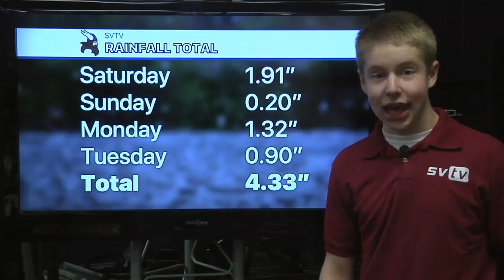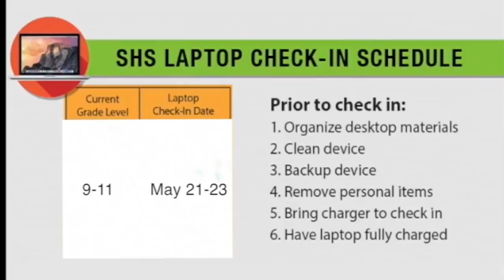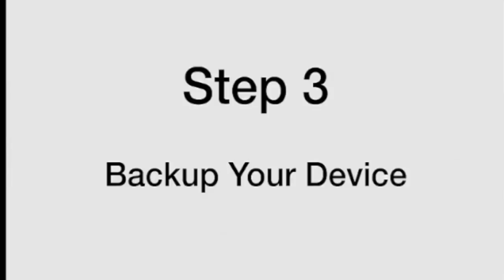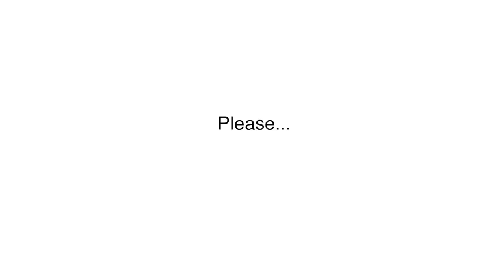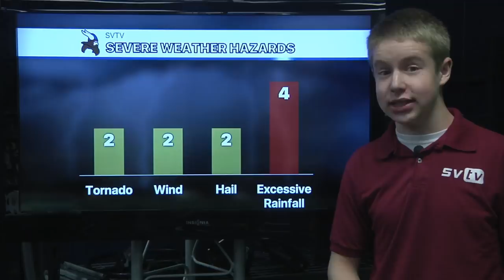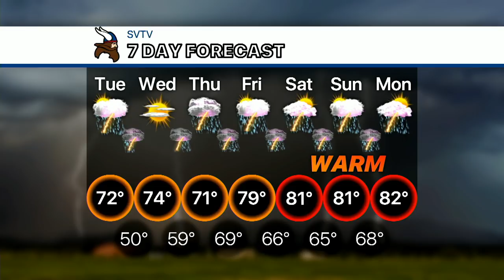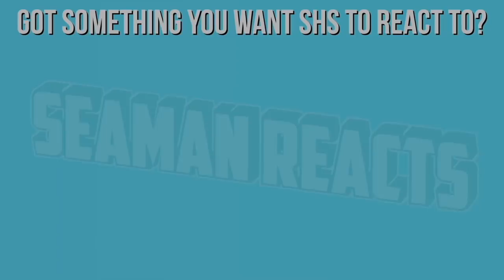5-21-2019 SVTV Daily News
Stories: Video Game Dislikes, What's Trending, Seaman Reacts: Memes
Anchor: Ali
Weather: Josh
Graphics: Spencer
Director: Zara